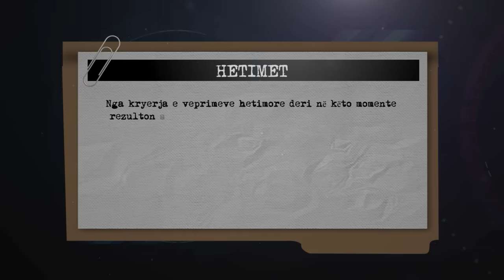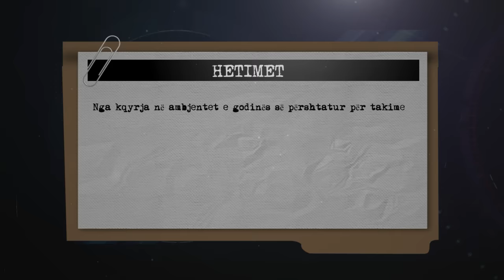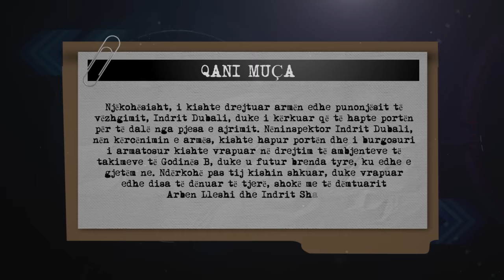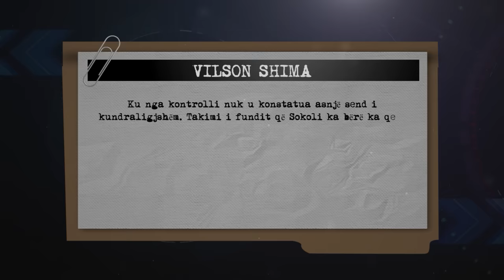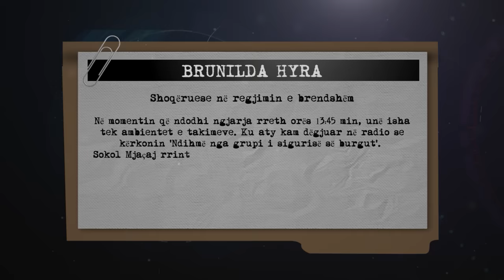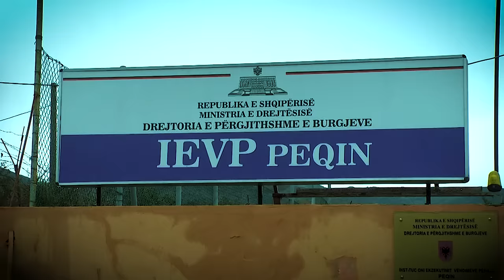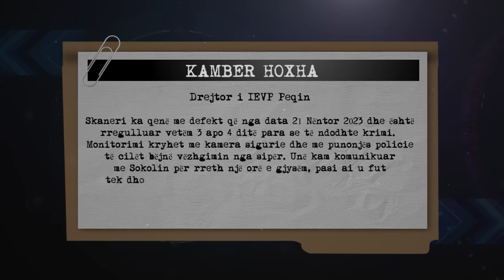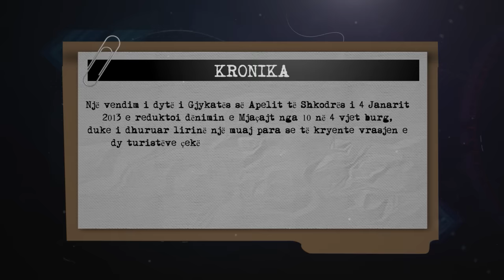‘Kushërira’ misterioze. Kush e takonte Sokol Mjaçajn, para se të shkrepte armën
Emisioni ‘Në shënjestër’, trajtoi këtë të mërkurë, ekzekutimin e ndodhur në burgun e sigurisë së lartë në Peqin më datë 15 dhjetor 2023, ku i dënuari me burgim të përjetshëm Sokol Mjaçaj, qëlloi për vdekje me armë zjarri, brenda qelisë së tij, të dënuarin tjetër Arben Lleshi. Cilat janë të pathënat e këtij krimi dhe kush e ndihmoi Sokol Mjaçaj në këtë ekzekutim.